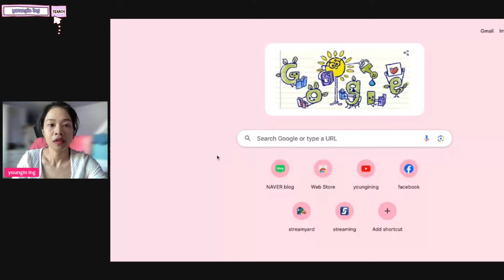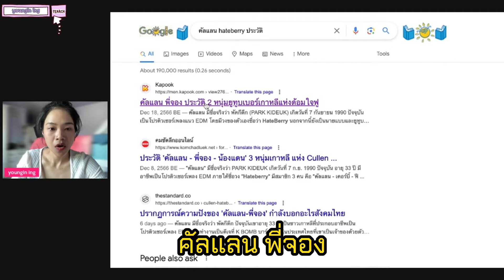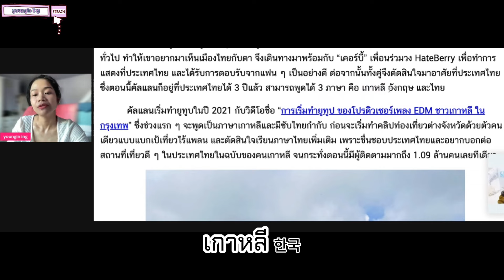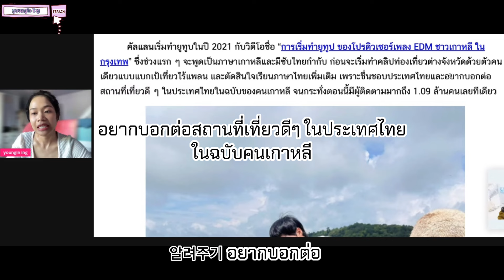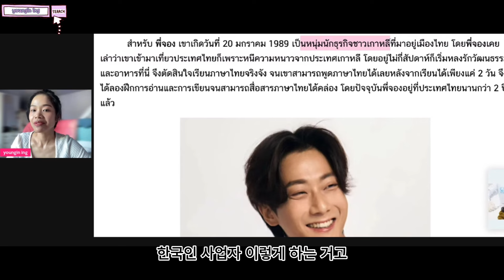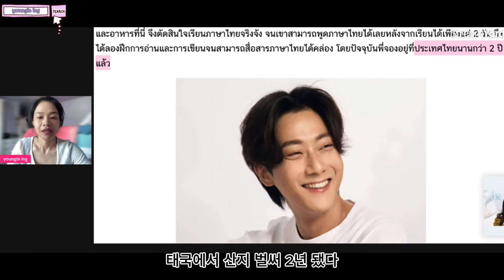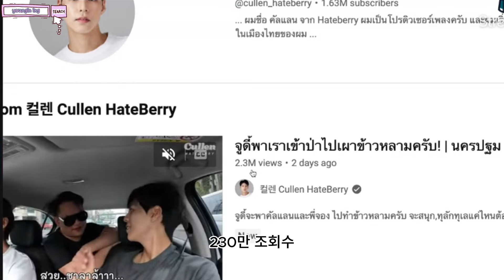요즘 태국에서 인기 급상승 중인 한국인 이야기 with 영인잉 ☆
안녕하세요~  สวัสดีค่ะ
영인잉 채널은 한국어로 유익한 일상 태국어 를 알려드려요~
ช่อง youngin ing เป็นช่องให้ความรู้เกี่ยวกับภาษาเกาหลีและไทยค่ะ

คลิปนี้ มาเล่าถึงและแนะนำให้คนเกาหลีรู้จักกับคุณ คัลแลน และ พี่จอง ค่ะ
เนื่องจากว่าเขาโด่งดังมากในประเทศไทย แต่ยังไม่เป็นที่รู้จักมากนักในกลุ่มคนเกาหลี
น่าทึ่งมากนะคะ ที่เขาสามารถโด่งดังในประเทศไทยได้มากขนาดนี้
ประวัติและเส้นทางของพวกเขาน่าสนใจมากค่ะ

이번 영상에서는 태국어공부에 도움 되는 이야기를 한번 해보는겁니다~
최근 2024년 초에 태국에서 인기 급상승 중인 한국인!
태국여자 들이 좋아하는 한국남자들! 바로..누굴까요?~ 한번 들어보세요!